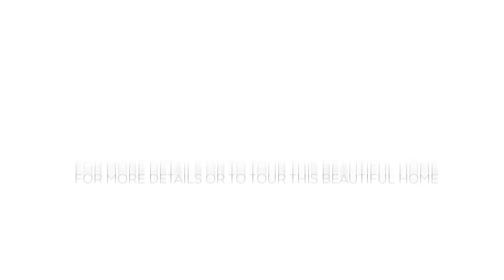Calgary - 232 Copperpond Parade SE